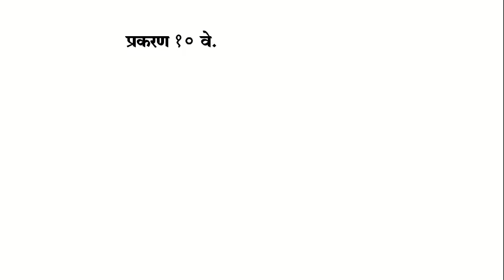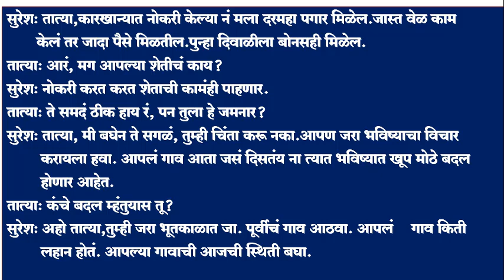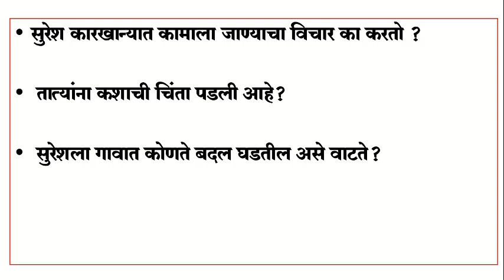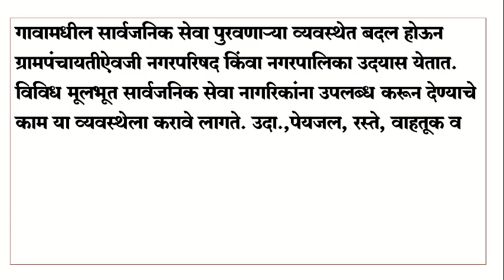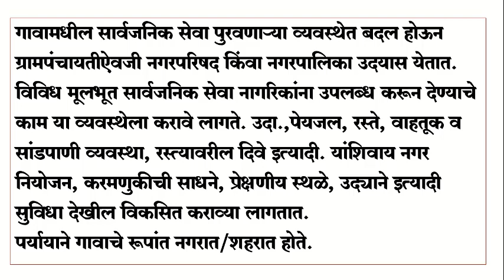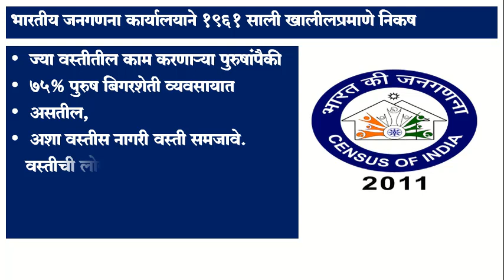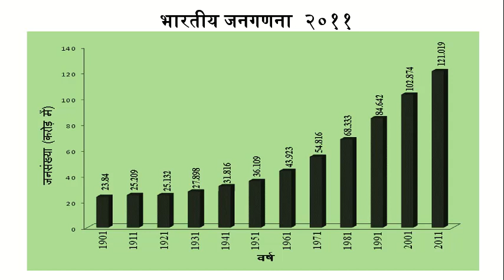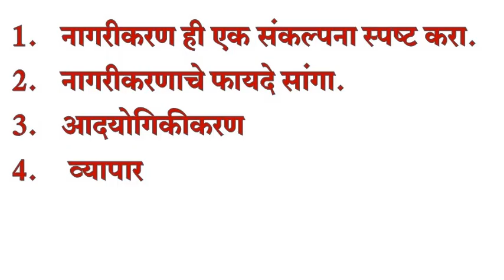BMC.VTC MAR_इयत्ता _९ वी, विषय _भूगोल पाठ क्र.१०.नागरीकरण part 1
आपण हा video पाहिला आता खालील प्रश्नांची उत्तरे तुमच्या वहीत लिहा. व आपला अभिप्राय खालील link open करून अवश्य नोंदवावा.
प्रश्न-
1.नागरीकरण म्हणजे काय?
2.लोक शहरात स्थलांतरीत होतात या घटनेला काय म्हणतात?
3.यांत्रिकरणामुळे लोक कोठे स्थलांतरीत होतात?
4.नागरीकीकरणाची कारणे कोणती आहेत ?
5.शेती व्यवसायात तंत्रज्ञानाचा कसा उपयोग होतो ?
*दिनांक- १०.०३.२०२२
*इयत्ता :- ९ वी
*विषय:- भूगोल
*अध्ययन घटक :- पाठ क्र.१०.नागरीकरण part 1